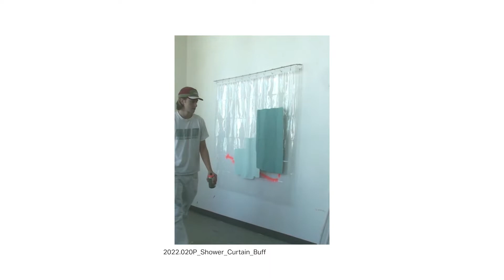Shower Curtain Buff Performance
2022.020P_Shower_Curtain_Buff by Brennan Wojtyla, 2022